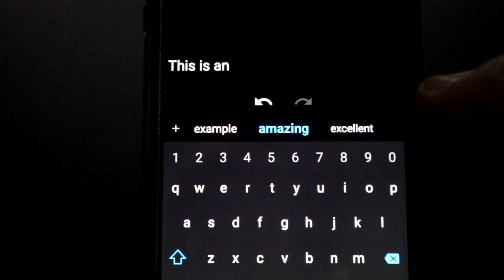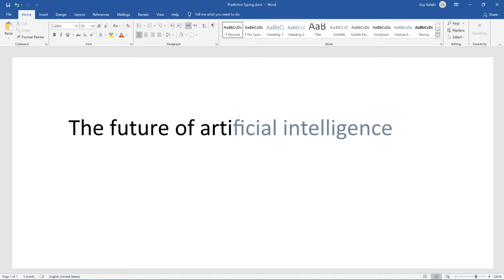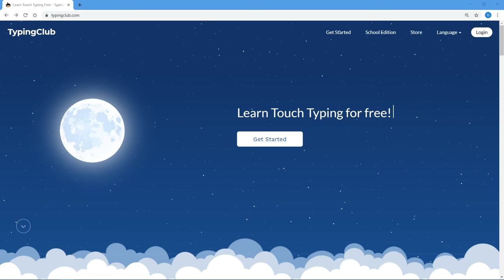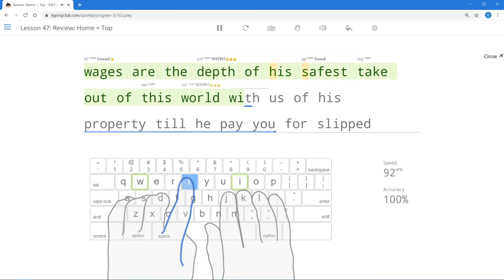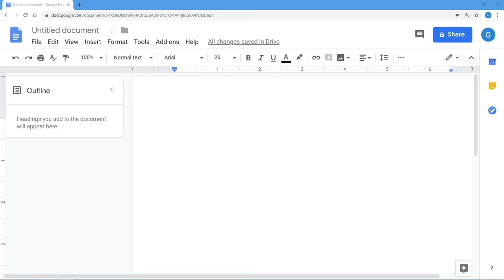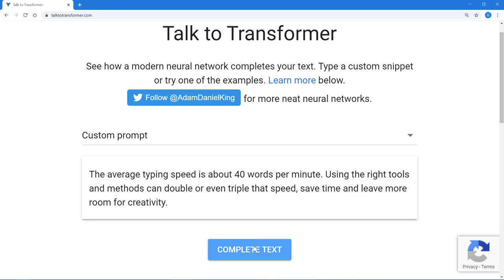How To Type Faster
The average typing speed is about 40 words per minute. Using the right tools and methods can double or even triple that speed, save time and leave more room for creativity. Hi my name is Guy Katabi and I’m going to show you 5 ways to speed up your typing and be more productive.

#1 – Use Predictive Typing
Predictive typing solutions for PC keyboards are way different than what we currently have on our mobile phones. Instead of selecting between different word options after each and every tap on the screen, predictive typing solutions offer just a single confidence-based suggestion. This basically enables us to focus on our content instead of being bothered by multiple suggestions showing up after every keystroke. By combining a single suggestion with sophisticated AI prediction technology, we can significantly improve our typing speed when using computer keyboards. According to a recent review by TheWindowsClub, typing speed can increase by 30-40 words per minute after getting used to the new predictive typing experience.

Currently, there are two main PC-oriented predictive typing solutions out there:

First, Google’s Smart Compose is a predictive typing feature for Gmail. Once activated, word predictions will show up as you type. Google’s prediction engine combines trending phrases that are in wide public use with your personal typing patterns. To accept a prediction, you need to press the right arrow key. If you’re not seeing any predictions, make sure that ‘writing suggestions’ option is activated in the Gmail Settings menu. Currently, Smart Compose is supported in 5 languages – English, Spanish, Portuguese, French and Italian.

The second predictive typing solution for PC's is Lightkey. Lightkey is a Windows software that helps you write emails, documents, presentations and more. Lightkey offers relevant predictions when creating any kind of content, ranging from casual to professional. Lightkey’s prediction engine is solely based on your personal typing style and it can predict up to 12 words including punctuation marks  in over 80 languages.

Lightkey supports a large variety of applications, such as Microsoft Word, Outlook and PowerPoint as well as Gmail, WhatsApp Web, LinkedIn and more. To accept Lightkey's predictions, you can use either Tab or Enter, depending on your personal preference. If you wonder about privacy, Lightkey does not submit any of your content to the cloud and does not rely on internet connectivity whatsoever.

#2 – Take A Free Online Touch-Typing Course
The idea of touch typing is being able to type while keeping your visual focus on the screen. Otherwise, shifting your visual focus between the keyboard and screen can slow things down and make the whole typing process fairly inefficient – and if this is the case for you, learning touch typing can significantly increase your typing speed and overall productivity.

Nowadays there are many ways to learn touch typing and sharpen your typing skills, however the most intuitive and accessible way would be a free online course. TypingClub offers a great free online course in multiple languages. Their progressive course focuses on small achievable tasks. Once accomplished, your eyes can be completely focused on the screen while typing.

#3 – Play Online Touch-Typing Games
Playing touch typing games is a great way to have fun while improving your typing skills. There are plenty of online games and most of them offer increasing levels of difficulty. My favorites are Keyboard Ninja, Type for your life Car Rider. If you want to explore more online games just Google ‘typing games’ and see where it takes you. Have fun!

Learn more about how to type faster in the video...